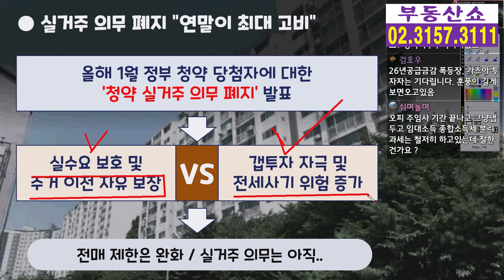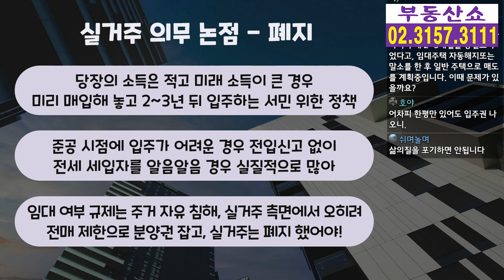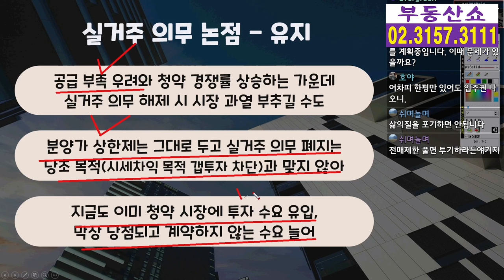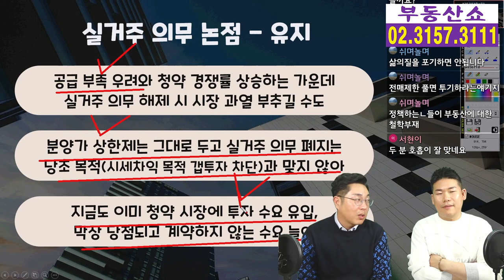실거주 의무 폐지, 연말이 최대 고비! 분양가상한제, 주택법개정안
분양가상한제 주택의
실거주 의무 폐지 개정안은
연말이 최대 고비가 될 것 같습니다.
과연 폐지가 될지 유지가 될지,
폐지론자와 유지론자의 논리를 보면서
정창래 대표님과 함께 알아보겠습니다.